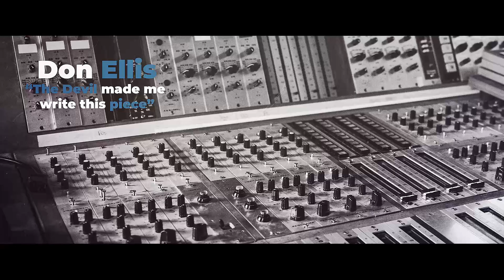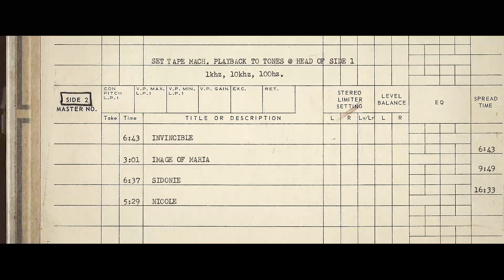Don Ellis - The Devil Made Me Write This Piece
"The Devil Made Me Write This Piece" by Don Ellis from his 1973 album "Soaring".
Remastered from the original master tapes.
Classical, Avant-garde, East Indian and Balkan metric concepts, big band jazz – Don Ellis brought it all together with his own orchestra; as early as the 1966 Monterey Jazz Festival, Ellis and band were putting the public’s expectations to the test. Over the years Ellis expanded and refined the band’s fantastic expressive abilities by, for instance, the integration of a string quartet into the group, or inviting the Bulgarian pianist Milcho Leviev as special guest. In 1973, trumpeter Ellis and orchestra recorded two albums for MPS. This first album is titled Soaring; the scintillating music created by 22 musicians, including a 12-piece horn section, three percussionists, and a string quartet provides a shimmering, translucent texture captured in a Hollywood studio at the zenith of the band’s abilities. On the first composition, Whiplash, Ellis demonstrates how his band could accommodate funk to 7-beat time signature. Sladka Pitka is a showcase for insanely complex time signatures, and when it comes to The Devil Made Me Write This Piece with its layering of samba, legato strings, and chromatic lines, the devil is indeed in the details. With Go Back Home, tenor saxophonist Sam Falzone gifted the band with an instrumental hit, and Invincible is characterized by dramatic, lyrical paintings in sound. Ellis allows for some tender moments on Images Of Maria and Nicole, whereas Czech composer Aleksej Fried’s Sidonie celebrates an exuberant festival of uneven rhythms. No question – on Soaring, Don Ellis gave the concept of big band jazz a completely new meaning.